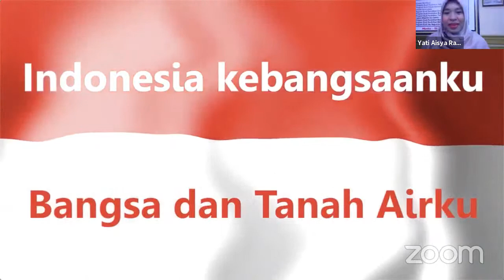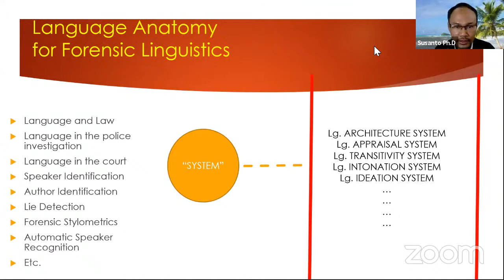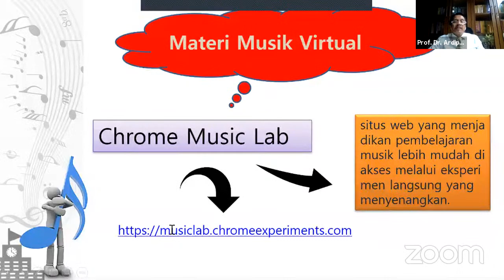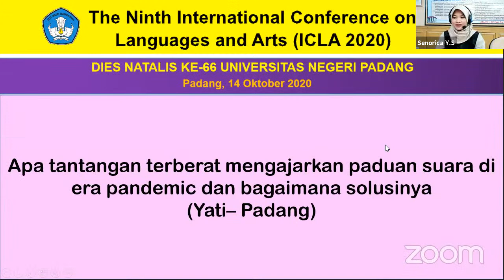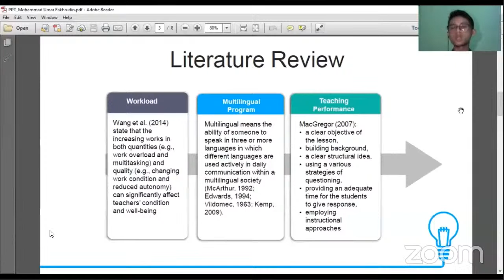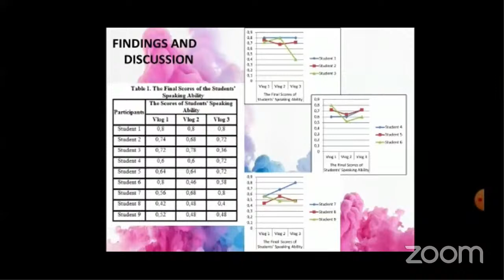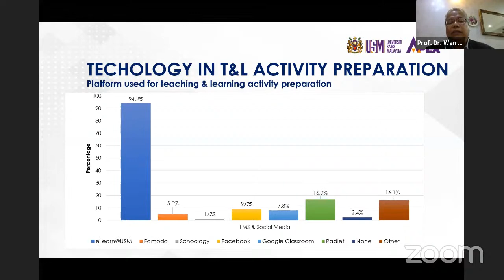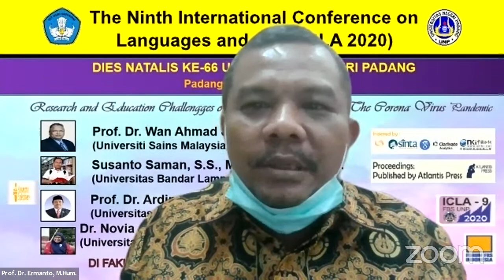The 9th ICLA - Research and Education Challenges on Languages and Arts in The Corona Virus Pandemic